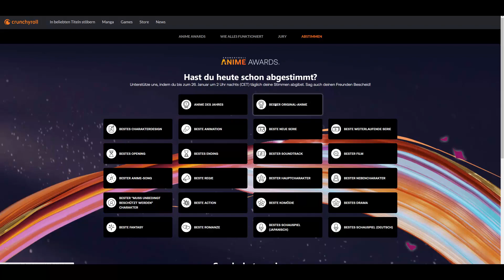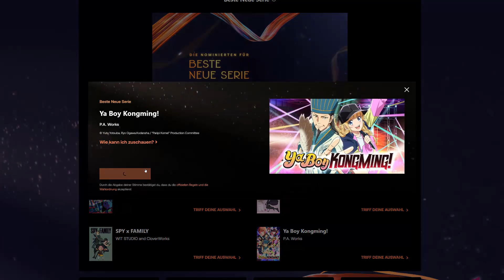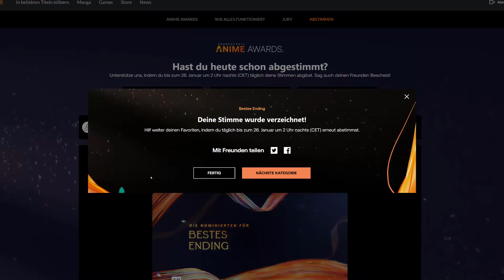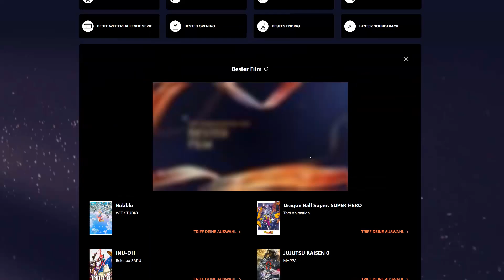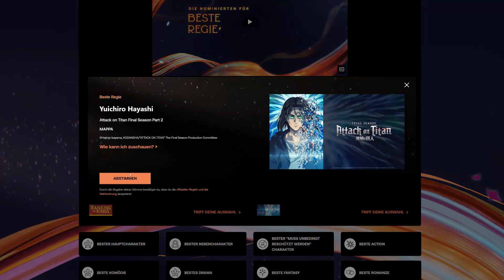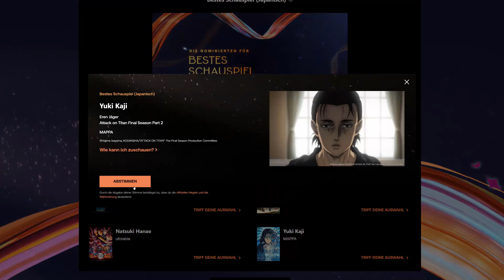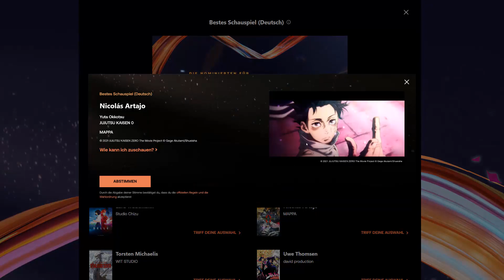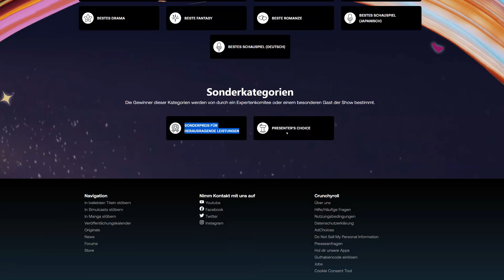Crunchyroll Anime Awards 2023 Voting